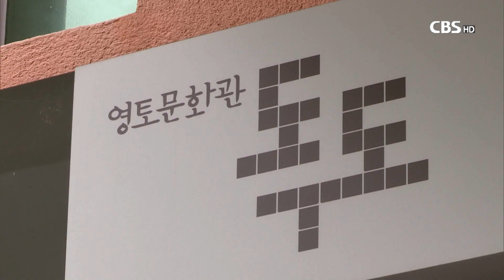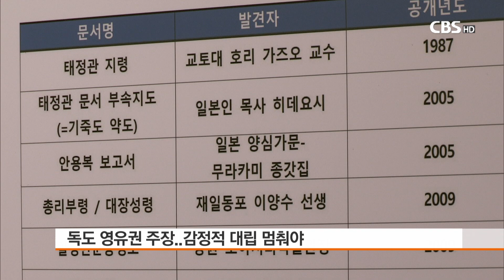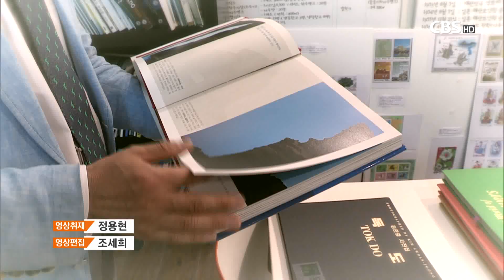[CBS 뉴스] 선한이웃-독도 지킴이 안재영 장로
[CBS 뉴스] 선한이웃-독도 지킴이 안재영 장로 [앵커]

우리 주변에 있는 선한 이웃을 만나보는 시간. 오늘은 독도 지킴이로 활동하고 있는 안재영 장로를 만나봤습니다.

[기자]

주말이면 연인들의 데이트 코스나 가족들의 나들이 코스로 잘 알려진 파주의 헤이리 마을.

이곳에 독도의 중요성을 알리고 있는 영토문화관 독도가 마을 한쪽에 자리 잡고 있습니다. 어느덧 10년이 넘었습니다.

사비를 들여 영토문화관 독도를 세운 장파교회 안재영 장로는 독도의 소중함을 알리기 위해 시민들에게 이곳을 무료로 개방하고 있습니다.

대학 시절 동아리 활동을 통해 독도와 인연을 맺은 뒤, 지금까지도 독도를 잊지 못하고 있는 겁니다.

안 장로는 독도가 왜 우리 땅일 수밖에 없는지, 이제는 논리적으로 접근해야 할 때라고 말합니다. 단순히 감정적으로만 접근해서는 일본과의 싸움에서 절대 이길 수 없기 때문입니다.

독도 영유권을 주장하는 일본의 논리를 잘 알고, 그들의 주장에 진실과 거짓은 무엇인지, 우리가 명확하게 알아야지만 서로 소모적인 감정 대립에서 벌어날 수 있다는 겁니다.

안재영 장로 / 장파교회
"독도에 대해서 역사적으로 국제법적으로 지리적으로 어떤 일이 있었고, 일본은 어떤 주장을 하고 있고, 그들의 주장에는 어떤 진실과 거짓이 있고 그런 것을 우리가 명확히 알아야지만 서로 감정적인 분쟁을 줄일 수 있고.."

안 장로는 독도가 남북평화는 물론 동북아 평화에도 영향을 미칠 수 있는 매우 중요한 섬이라고 말합니다.

평화를 위해 살아야 하는 그리스도인들이 독도를 공부하고 관심을 쏟아야 하는 이윱니다.

"우리는 세상과 분리돼서 사는 것이 아니라, 기독교인들은 세상 속에 살되 우리의 정체성을 가지고 사는 것이 기독교인의 마땅한 본분이다.."

독도와 인연을 맺은 뒤 1년에 한두 번씩은 꼭 독도를 방문한다는 안재영 장로. 안 장로는 독도에서 문화와 학술축제를 여는 것이 꿈입니다.

"남과 북이 독도에서 문화와 학술축제를 열고, 일본에서는 더 이상 독도에 대한 야욕을 포기하고 동북아시아 평화의 시발점이 독도가 됐으면 하는 것이 제 바람입니다."

조그마한 사업체를 운영하는 안재영 장로는 오늘도 여전히 군부대 등을 돌아다니며, 독도의 중요성을 알리고 있습니다.

영상 취재 정용현 영상 편집 조세희